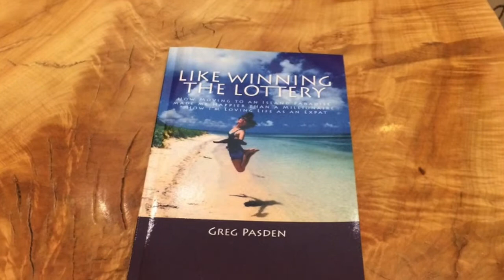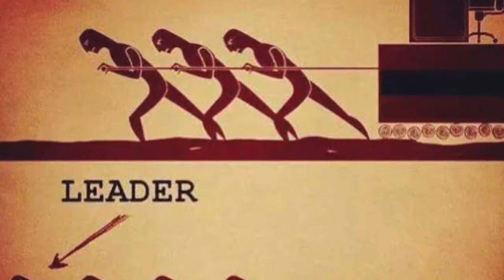Missing My Family - A Dedication to my Family - Letting them know that they are always on my mind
I want my family to know that they are always on my mind. My job has me traveling extensively.
To express my feelings and love for my family, I wrote 5 songs and had them put to music and performed by several of my extremely talented musical friends.

To keep you entertained, I shared some of our island life photos.

I am looking forward to being home with my family so we can share more adventures, laughter and togetherness.

Please Share. I want the Listeners enjoy the happiness that I am conveying to anyone who understands the Love of Family.

Songs are:
Island of Aprilynne (JoBoy DelAgua, Kimberly Rosal, Greg Pasden)
Honey Ko I Miss you More Than You'll Ever Know (Justin Chambeaux, Greg Pasden)
Close to You (Joseph Gabriel Okaluja, Greg Pasden)
Mahal na Mahal Kita (Joe "Slake", Greg Pasden)
Lullaby for Rose (Kimberly Rosal, Greg Pasden)
Close to You (with an RnB reverb) (Joseph Gabriel Okaluja, Greg Pasden)

Artists:
JoBoy DelAgua
Kimberly Rosal
Justin Chameaux
Joe "Slake"
Joseph Gabriel Okaluja

This album was dedicated to my wife and daughter for Valentine's Day 2022.

(2 of my talented musical friends had to decline - Ed Sheehan and JY Park - because they are working on other projects. Maybe next time.)